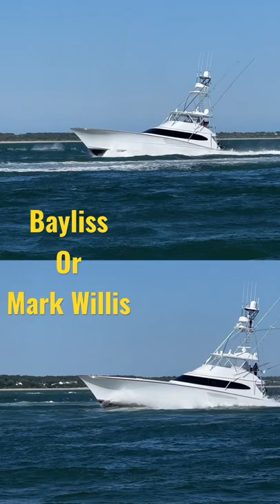❔Poll: Bayliss or Mark Willis Sportfishing Boat 🛥 ⁉️